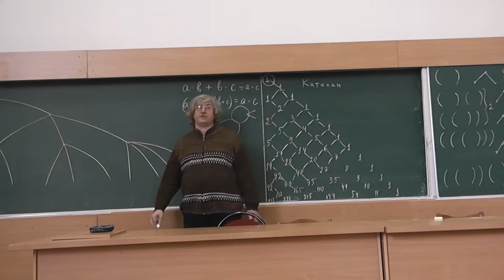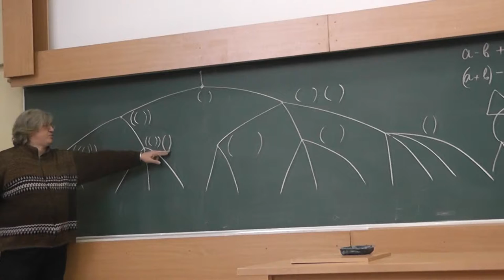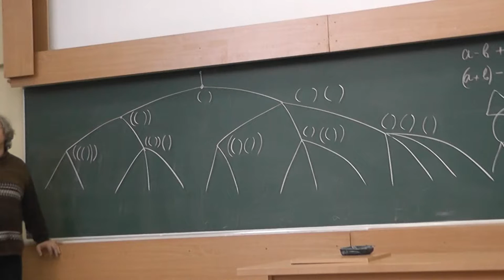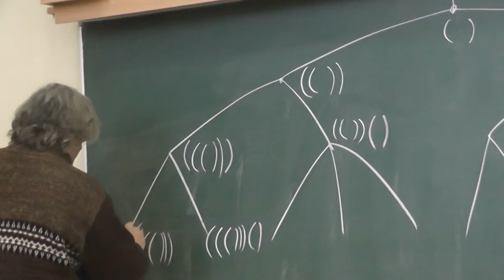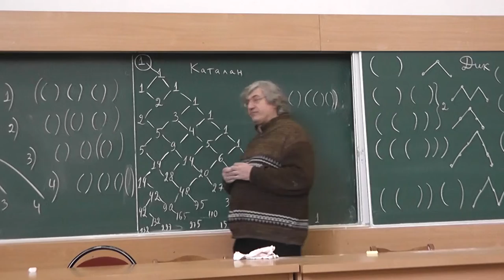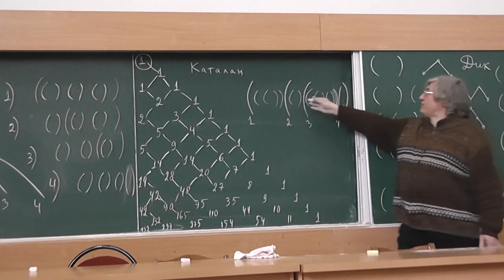147 Дерево Каталана для расстановок скобок